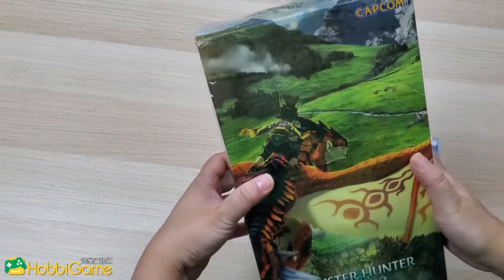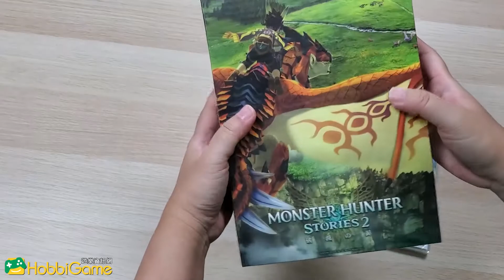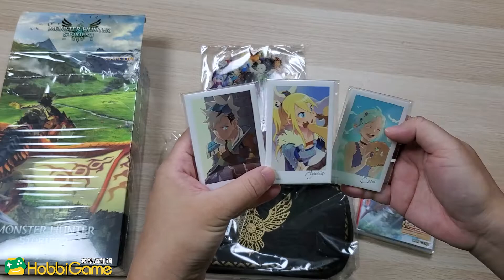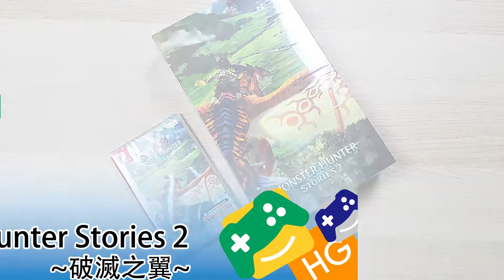MONSTER HUNTER STORIES 2 破滅之翼 e-Capcom 限定 開箱